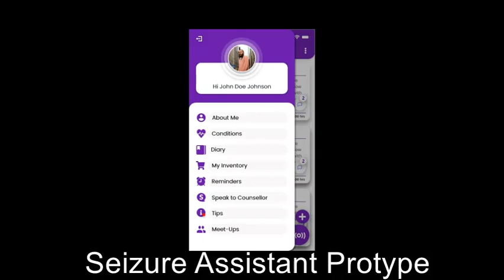Bright Bwalya, Zambia - International Golden Light Award Winner 2021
Bright M Bwalya is a 29 year old epilepsy and mental health advocate, poet, innovator and entrepreneur living with epilepsy. Bright was diagnosed in 2016, a year before finishing university. Multiple daily seizures placed a huge strain on his studies but as his dissertation Bright developed a mobile application for people with epilepsy or convulsive disorders and for the general public.
A passionate advocate, Bright explains, “Even if I am not cured, I am proud to have the strength and be a beam of light to those still in the dark about this condition, for them, I will be strong and be Bright.”